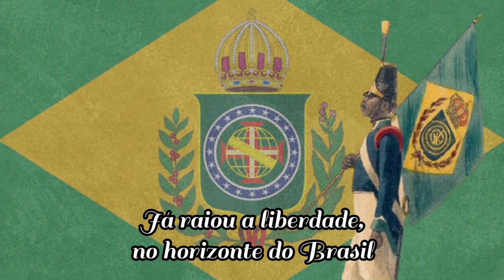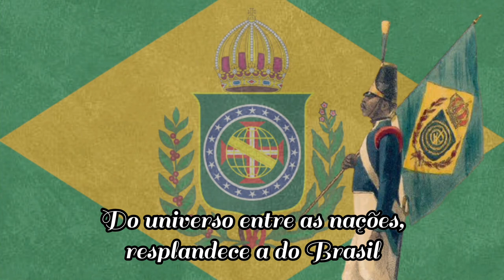Hino da Independência do Brasil - Versão Antiga